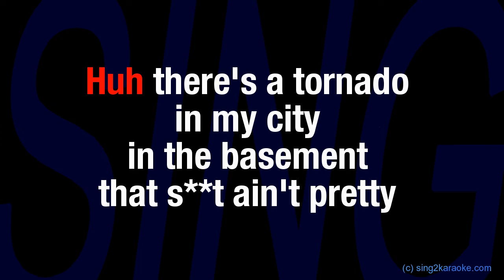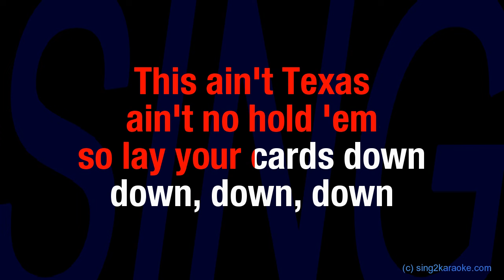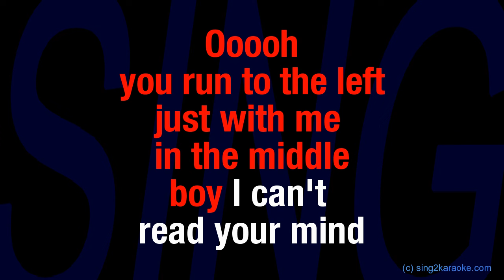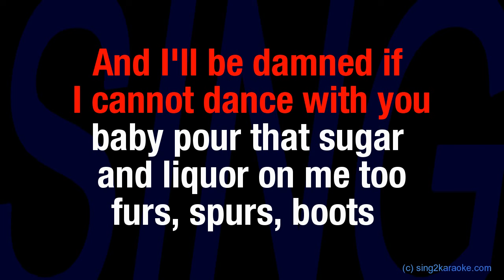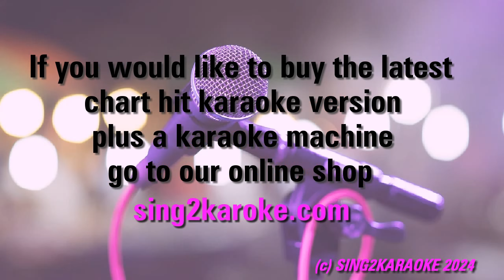TEXAS HOLD 'EM Beyonce with backing vocals (Karaoke Version) Lyrics